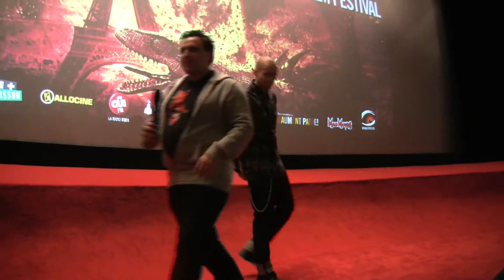PIFFF 2011 - Présentation de Blind Alley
Présentation du film Blind Alley d'Antonio Trashorras à l'occasion de sa première française lors du PIFFF 2011